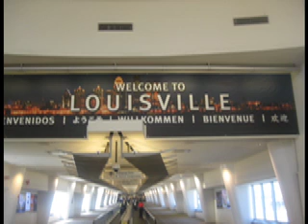Azusa Pacific Men's Club Volleyball: Day One NCVF 2010 National Tournament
Day one of the APU Men's Volleyball team journey to Louisville Kentucky for the 2010 NCVF Volleyball National Tournament